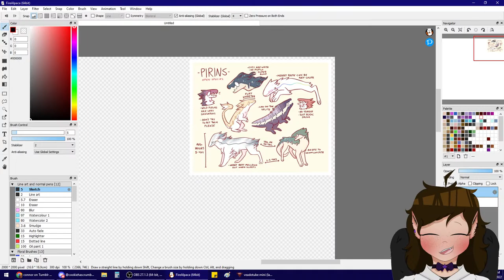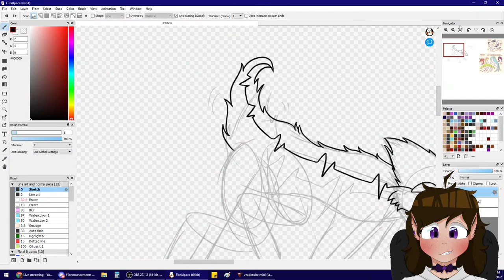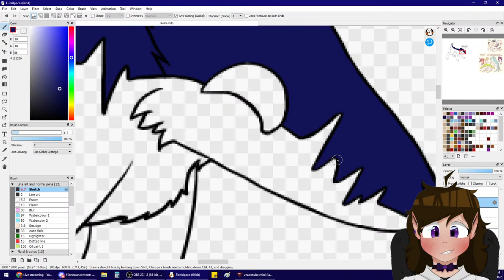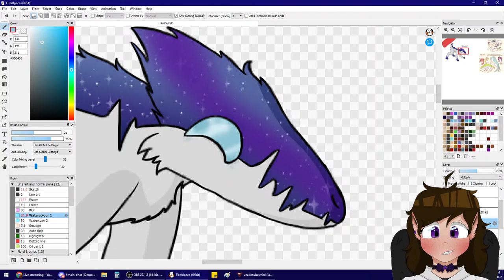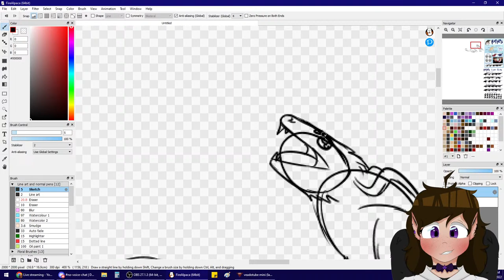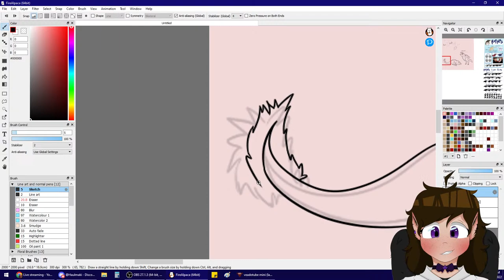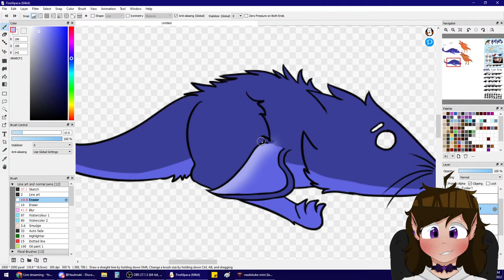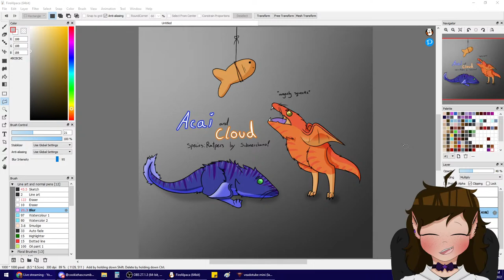Another Pet OC Art Stream!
Mega Art Stream! (part 2)

A calm day, come vibe with me!

our subgoal today is 220!

No art is mine unless i say it is. (except this time we're drawing, a lot!)